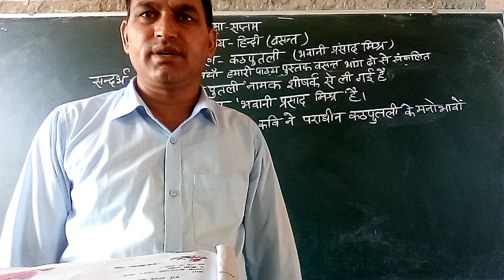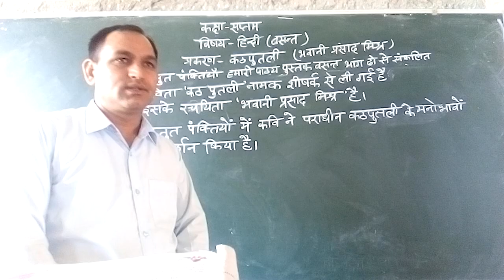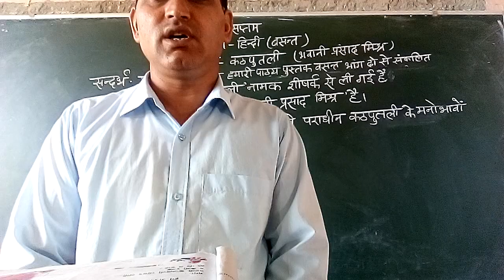class 7th hindi part4